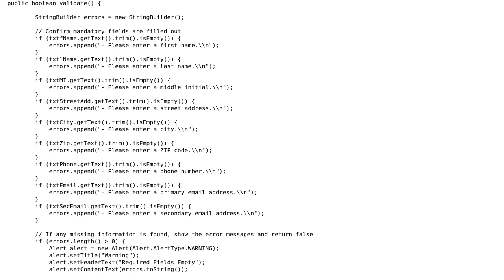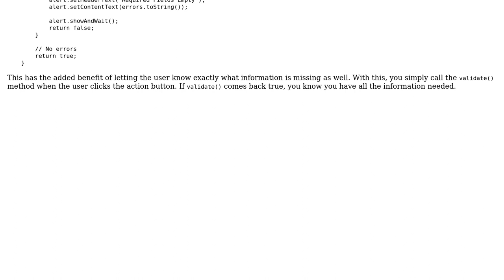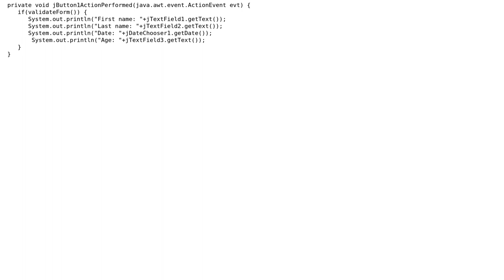Alert Message When TextField is empty (javafx) (2 Solutions!!)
Alert Message When TextField is empty (javafx)

With thanks & praise to God, and with thanks to the many people who have made this project possible! | Content (except music & images) licensed under CC BY-SA | Music | Images & others | With thanks to user Zephyr user eazy user Dennis and the Stack Exchange Network Trademarks are property of their respective owners. You are responsible for your own actions.